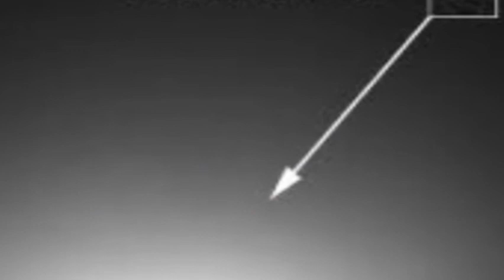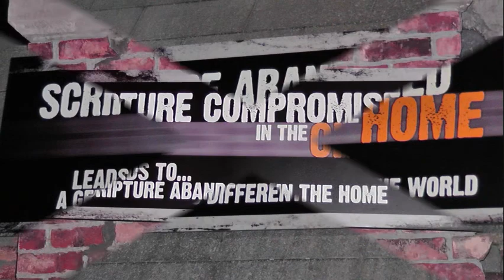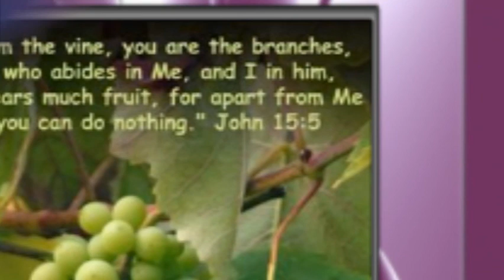Breath of God Song Video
Have you ever wanted to get a picture in your mind what God's Creation might sound like in music?

Here is a video that can create talking points for the unbeliever in Jesus Christ.
Some are afraid to speak the gospel to the unsaved so this video is for you!
You can simple ask an unbeliever to view the video and then you can try to answers their questions.

Summary of Video:
Creation of God as described in Genesis:

Day 1 - The earth is void (empty).  God speaks Light into existence! This is not light of the Sun Moon and Stars,
Day 2 - Creation of Expanse or the Sky,
Day 3 - Creation of Dry land, and Vegetation,
Day 4 - Creation of Sun, Moon and Stars,
Day 5 - Creation of Sea creatures,
Day 6 - Creation of Animals and then as a Grand Finale, Man is created like no other being with a soul to communicate with God!

Other Events:
1. Satan then ruins Gods creation by introducing sin to mankind as a fallen angel (Serpent),
2. Man (Adam and Eve) rebel against God,
3. God has a plan of salvation for mankind in Jesus, God's Son,
4. A Call for Repentance!

Tell me what you think and make a comment!
Appreciate, may the Lord Bless YOU!  Jerry